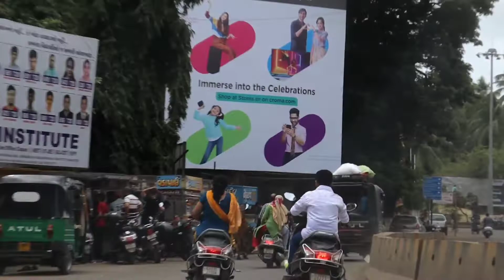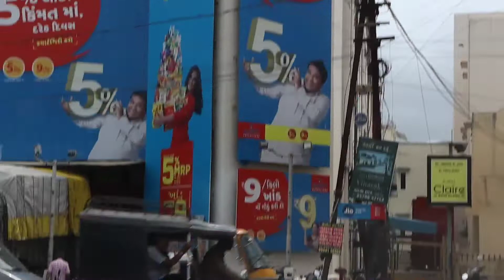Hunting Side Business ideas on the Road😱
topic covers in video:
What are the 10 business ideas?
What are best business ideas?
What are 10 small businesses?
What are the top 5 small businesses to start?
Which business is most profitable for students?
How do I find the right business idea?
Where can I find small business ideas?
What are the best business ideas?
What are business ideas examples?
What business should I start as a beginner
Is businessman a good career?
Which field is best for businessman?
What is the occupation of a businessman?
What is the salary of a businessman
What kind of career is business?
Is business also a career?
Is doing business a good career?

Live :- Vadodara Gujrat, India
Home :-  Distt Junagadh